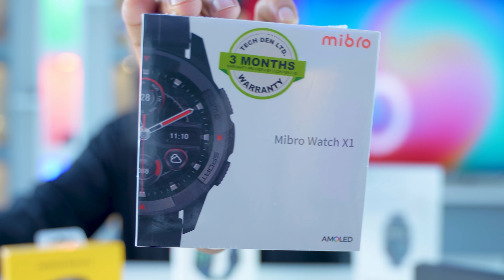৪ হাজার টাকায় ৭ টি স্মার্টওয়াচ ক্রয় করুন টেকডেন থেকে | Best Smartwatch Under 4K